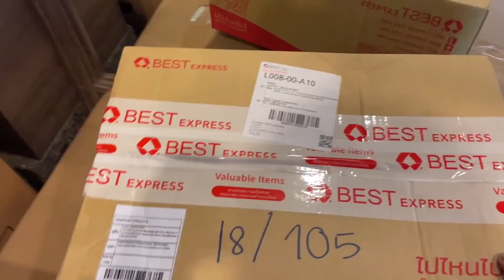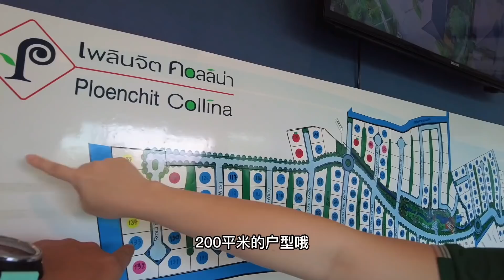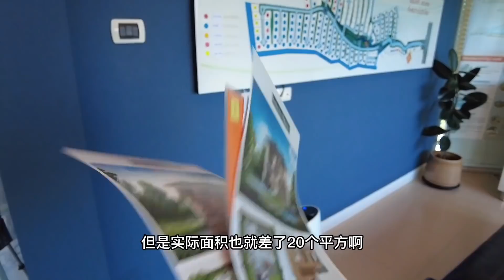杭州人图便宜，清迈买房，才住一个礼拜，租不掉卖不掉成了心病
点击链接注册成为新用户可自动获得首单0元起的优惠券，仅限100份，冲冲冲，提前帮大家省买买买的运费啦